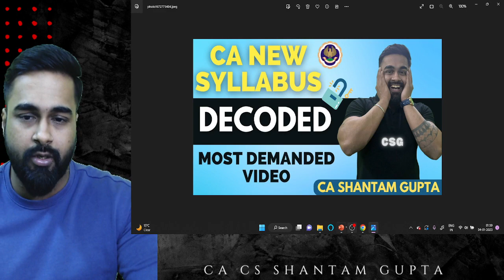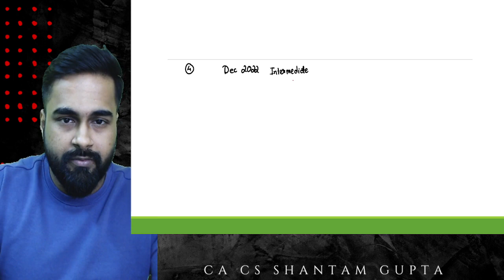UPDATED: New CA Syllabus For ICAI - Everything You Need To Know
Welcome to the CA New syllabus for the ICAI - Notification course! This syllabus is the latest and most up-to-date version of the course, and was released on November 20, 2023.

If you're interested in learning more about CA's new syllabus for the ICAI - Notification course, be sure to check it out here! This syllabus provides detailed information about the course, including the required textbooks and materials, course content, and more. In addition, you can find information about the required exams and course materials, as well as student reviews and ratings.

So be sure to take a look at the CA New syllabus for the ICAI - Notification course, and don

The notes are available in the link given below:)

About Me:
I am a qualified CA, CS, CFA(Level 1 & Level 2), ACCA and have a teaching experience of more than 5 years in the field of Economics & Law. I have mentored over 10,000+ students including both online and offline platforms, with over 6 million watch minutes as a plus educator on the Unacademy platform teaching across five portfolios.

CSG10
SHANTAMLIVE

Join my Telegram Channels for the latest updates, notes and class links:
1. Class 11 CBSE Economics
3. Class 11 & 12 - Economics
6. CA foundation - Plus Group